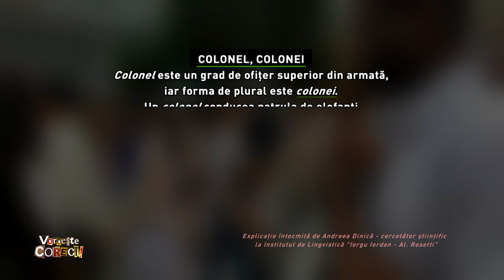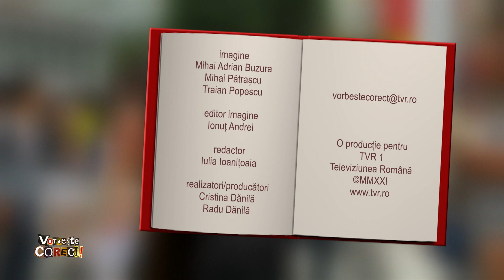Vorbeşte corect! cu Alina Sorescu: colonei sau coloneli?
Ediţia emisiunii Vorbeşte corect! difuzată joi, 14 octombrie, de la ora 14:55, la TVR1.